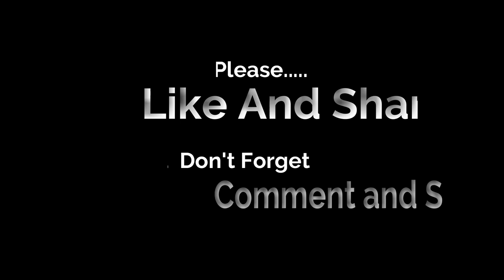Spirituality of MaaRula || Prayer || MaaRula Classes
Its a prayer to god from all his loving devotee..